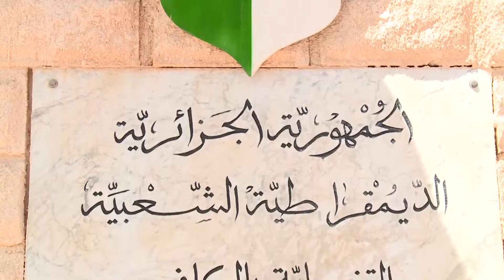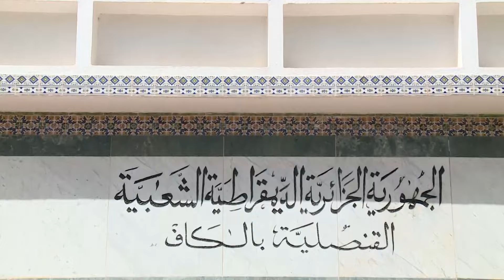الرئاسيات في الجزائر| مشاهد احتفالية يصنعها الناخبون بالكاف التونسية